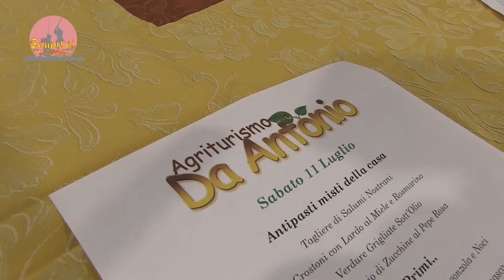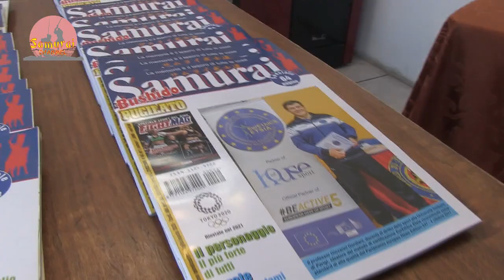intervista M° Santo Pesenti